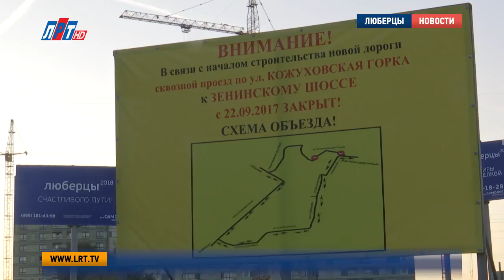В Люберцах восстановили движение по улице Кожуховская горка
В Люберцах восстановили движение по улице Кожуховская горка. Все ремонтные работы по поручению губернатора были выполнены за ночь. К 10 утра 27 сентября по двум участкам дорог: съезду с Кожуховской Горки на улицу Вертолётчиков и съезду с улицы Липчанского на Зенинское шоссе – в полном объеме мог передвигаться транспорт.

Ранее в интернет- аккаунтах  Министерства транспорта и дорожной инфраструктуры Московской области сообщалось, что в городском округе Люберцы застройщик перекрыл сквозной проезд по улице Кожуховская горка к Зенинскому шоссе. Это привело к транспортному коллапсу.
В настоящее время блокирующие дорогу работы завершены.  Блоки, перекрывающие движение – демонтированы.  Асфальтовое покрытие восстановлено. В полном объеме ремонт дороги завершат до конца дня.

Яна Яковлева